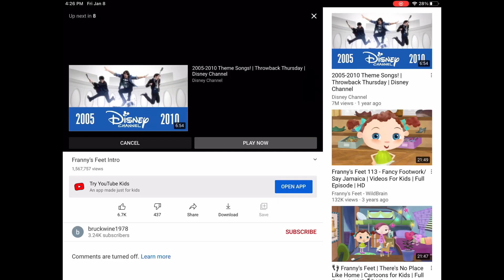Franny’s Feet Intro - (Official Audio)